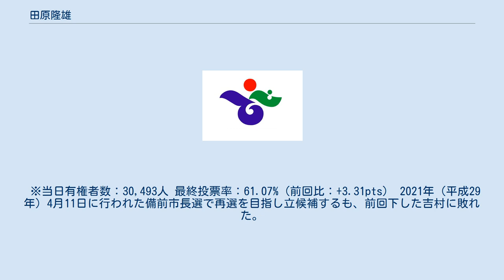田原隆雄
田原 隆雄（たはら たかお、1944年7月13日 - ）は、日本の政治家。
元岡山県備前市長（1期）。
日生町議会議員、日生町長、備前市議会議員などを歴任した。
 岡山県和気郡福河村（現・備前市）出身。
日生町立福河小学校、日生町立福河中学校卒業。
1963年（昭和38年）3月、兵庫県立相生産業高等学校卒業。
同年4月、三星ベルト株式会社に就職。
石綿業の会社を経て、1965年（昭和40年）1月に株式会社森下製網所に転職。
 1975年（昭和50年）4月、日生町議会議員に初当選。
1980年（昭和55年）3月、日本少林寺武道専門学校卒業。
1984年（昭和59年）、同社を退職。
 町議3期目の1986年（昭和61年）10月、日生町長に初当選。
1998年（平成10年）まで町長を3期務める。
2000年（平成12年）12月、株式会社エコ･タウン備前を設立し代表取締役に就任。
2003年（平成15年）4月、日生町議に再び就任。
 2005年（平成17年）3月22日、日生町は備前市、吉永町と合併し、新・備前市が誕生する。
在任特例で備前市議会議員となる。
 2016年（平成28年）12月8日、次期備前市長選挙に出馬する意向を表明。
 2017年（平成29年）4月9日に行われた備前市長選において、現職の吉村武司、元市議の沖田護らとの激戦を制し初当選を果たした。
4月24日、市長に就任。
 ※当日有権者数：30,493人 最終投票率：61.07%（前回比：+3.31pts） 2021年（平成29年）4月11日に行われた備前市長選で再選を目指し立候補するも、前回下した吉村に敗れた。